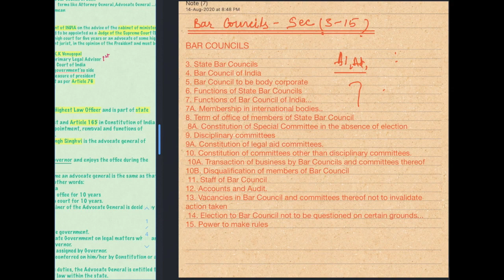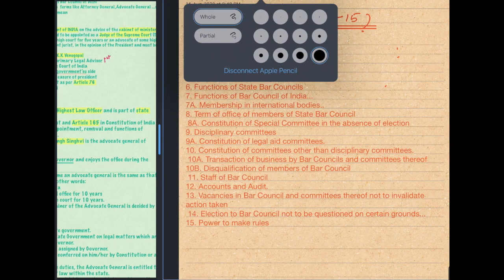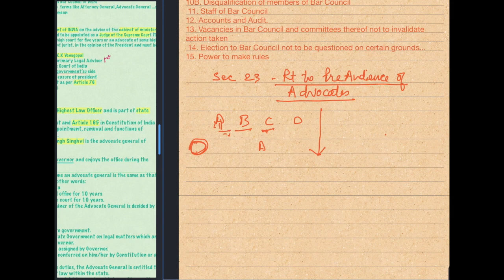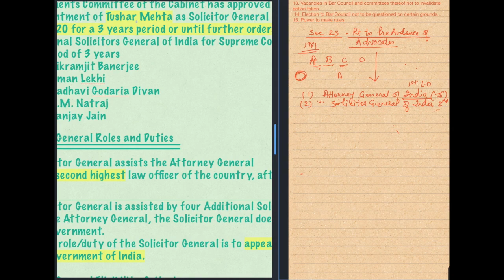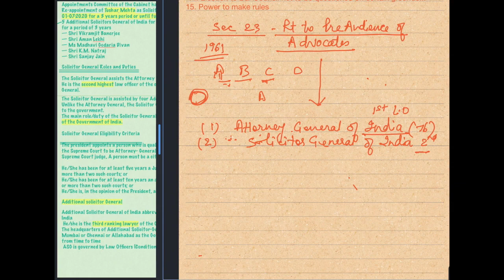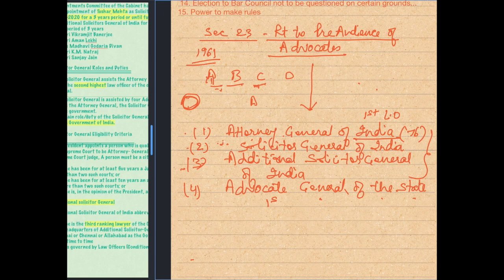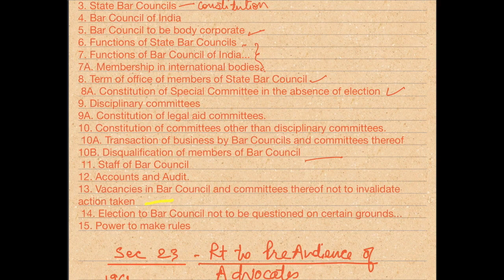state bar council by dr preety kochar